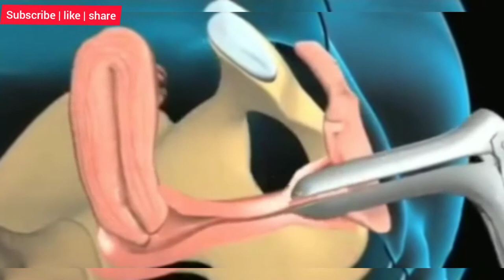Endometrial biopsy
This video is for education purpose for medical and common people